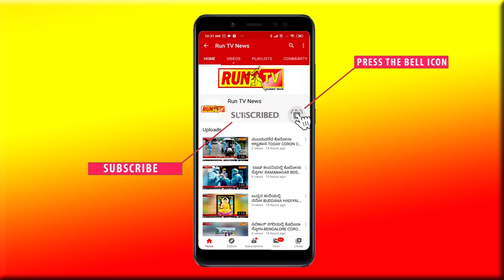ಮೃತಳ ಕುಟುಂಬಕ್ಕೆ ಡಿಸಿಎಂ ಭೇಟಿ, ಸರ್ಕಾರದಿಂದ 8.25 ಲಕ್ಷ ಪರಿಹಾರ:MDL KARJOL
ಮೃತಳ ಕುಟುಂಬಕ್ಕೆ ಡಿಸಿಎಂ ಭೇಟಿ, ಸರ್ಕಾರದಿಂದ 8.25 ಲಕ್ಷ ಪರಿಹಾರ